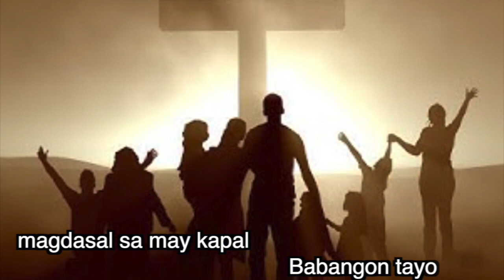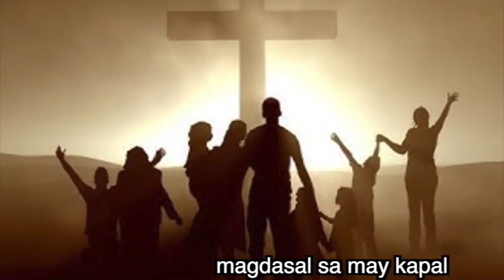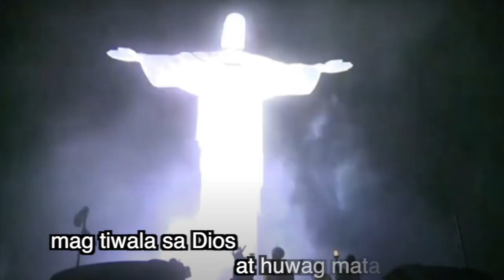"BABANGON TAYO" para sa mundo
Kahit na sinalanta tayo ng malaking pagsubok, maging buong mundo man ay nagulantang  dahil sa sakit na dumapo, wag tayong matakot magtiwala lang tayo sa MAY KAPAL. at  BABANGON TAYO...itong kantang ito ay nag COLLABORATION kami ni ALBERT MOISES. sana inyo pong suportahan itong aming nagawang kanta. salamat po...

here👇
GOD IS GOOD all the time ❤
GODBLESS MORE